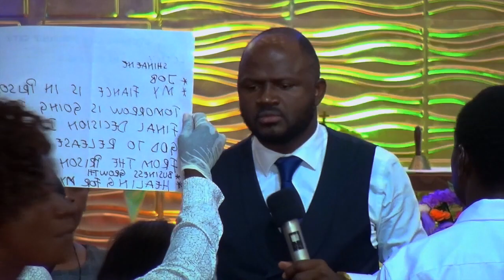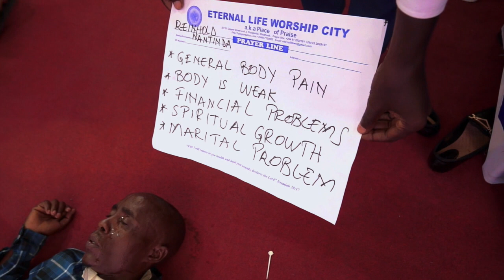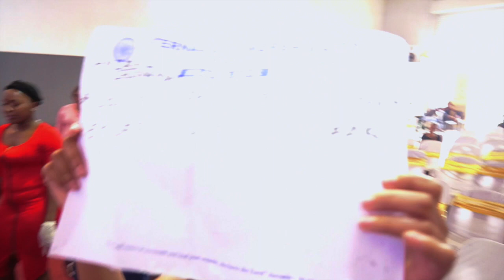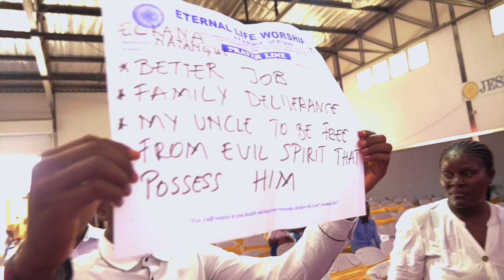PROPHET MARTINIEN MINISTERING DELIVERANCE IN THE PRAYERLINE